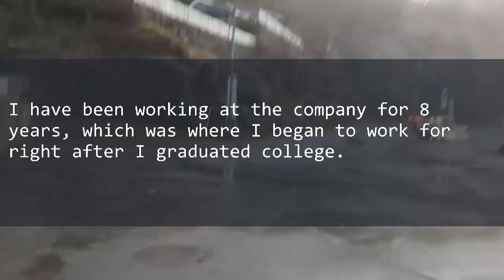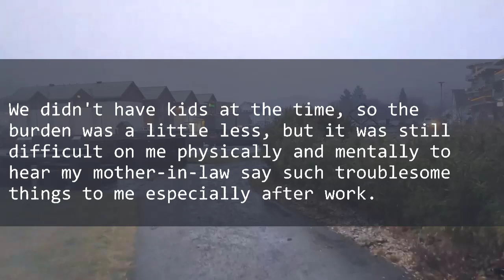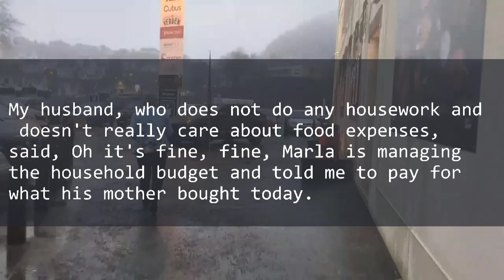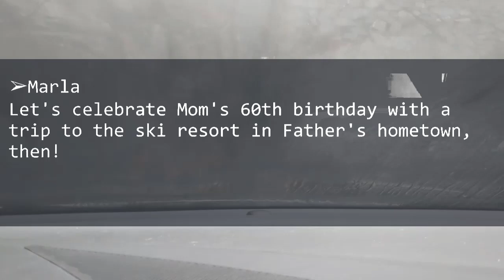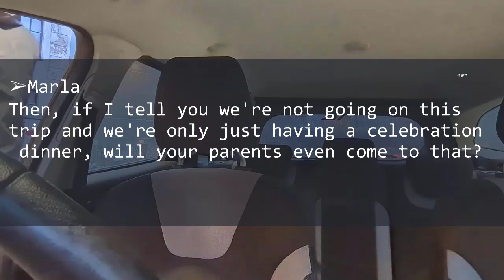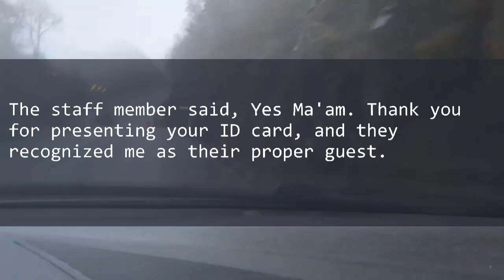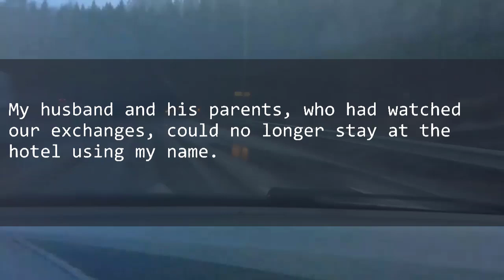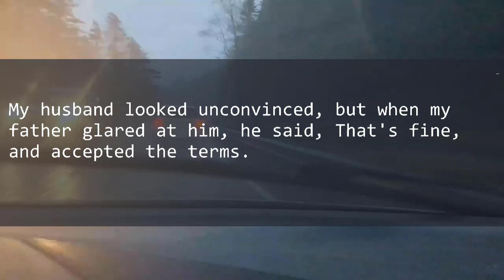My husband makes his parents stay the hotel, when I reserved the hotel rooms for my parents.